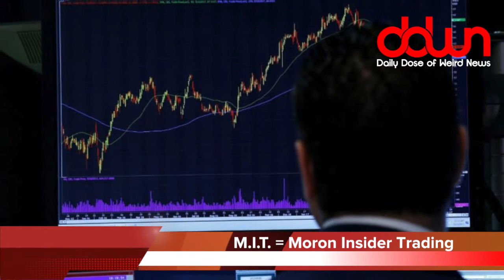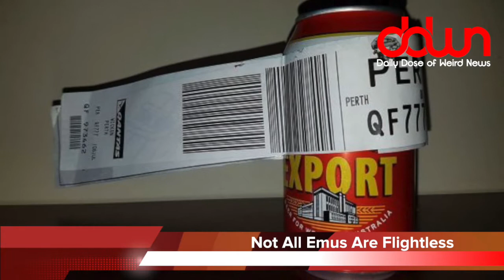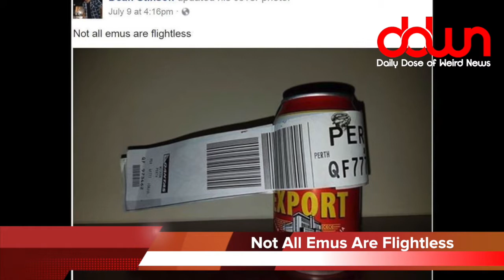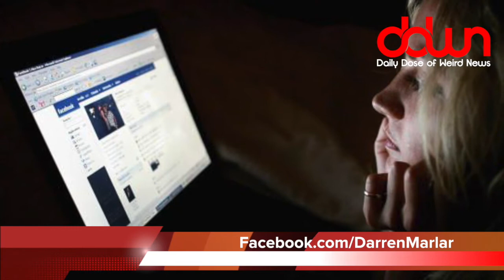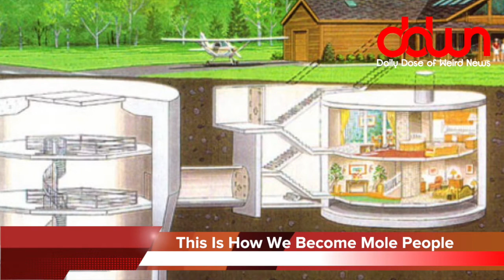Shia LaBeouf said WHAT?!? * And 16 more true weird news stories!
Man sends severed finger to the IRS! * Black Friday – in July? * What music do dogs like? * People are snorting chocolate! * * And MORE in this DAILY DOSE OF WEIRD NEWS!